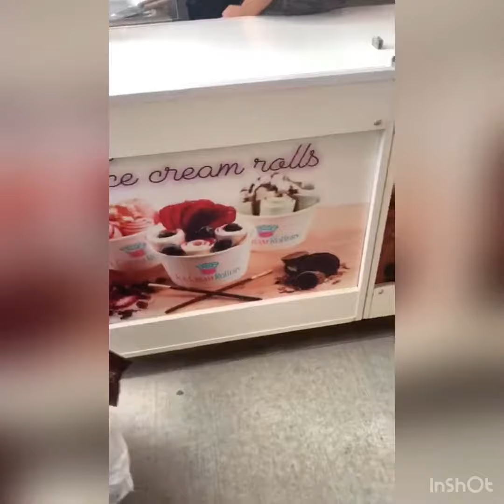HASSNAIN WITH DAD DOING SHOPPING AND EATING A LOT OF SWEETS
I love going outside with dad and also really like chocolates...